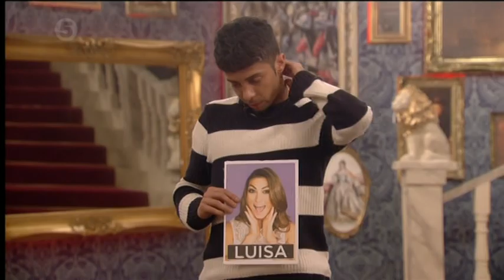BOTS Episode 20 Saturday 25th Jan 2014